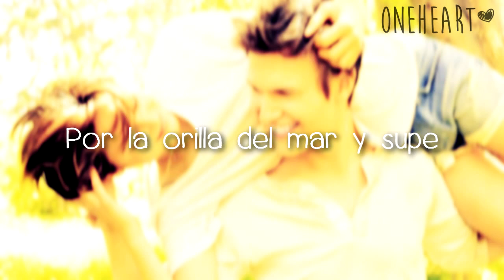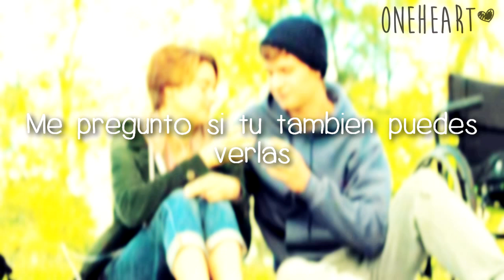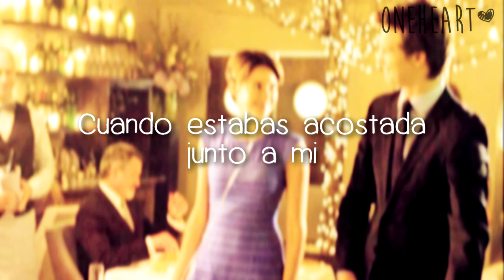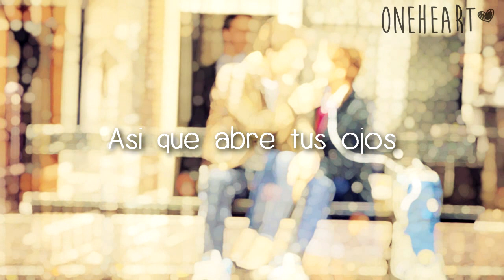All Of The Stars - Ed Sheeran [Traducida al español] HD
Hola, cancion incluida en la banda sonora de "Bajo La Misma Estrella".
La razón por la que hice esta cancion es porque es muy bonita, al igual del reciente estreno de la película "Bajo La Misma Estrella" y me pareció buena idea, escrita y cantada por Ed Sheeran.
Verlo en HD, hace la diferencia!
Canción: All Of The Stars
Interprete: Ed Sheeran
Álbum: Music from Soundtrack The Fault In Ours Stars
Pista: #1